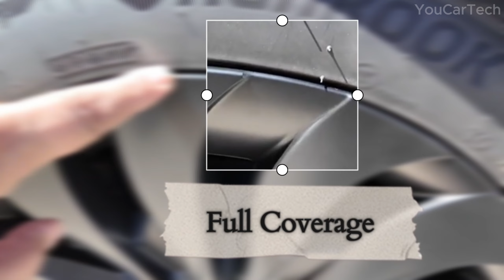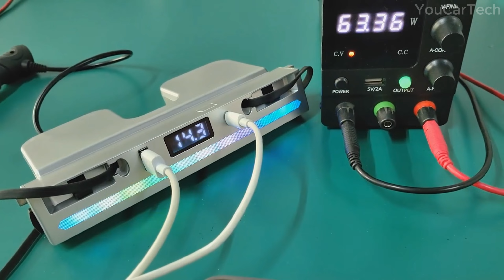Upraise Your Tesla Model 3 Highland with Accessories and Mods You Actually Need!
Wondering how to take your Tesla Model 3 Highland to the next level? Start with essentials like sleek hub caps, a versatile USB hub, and durable floor mats that can handle anything. Plus, protect those door sills from scuffs while keeping your ride looking fresh. But wait—are these upgrades really necessary? Absolutely! They’re designed to boost style, convenience, and longevity, so you can focus on the road, not wear and tear.

►Let me know in comments below if we missed anything and what else you should pay attention to when choosing.

🔥HOT OFFER: Get an Awesome Discount of 20% Code: MARKUS20 (LIMITED TIME)
Premium Accessories for TESLA Models Y/X/3/S/3 Highland, Cybertruck, Rivian, Ford March-e, Volkswagen, Chevrolet. Also EV Charging.

0:34 ✅1. EVBASE 18inch Überturbine Wheel Covers Photon Wheel Caps Matte Hub Caps for Tesla Model 3 Highland 2024+
1:12 ✅2. Foronetry Door Sill Protector Set of 12PCS for 2024 Tesla Highland Model 3
4:53 ✅3. Foronetry Center Console Organzier Tray Kit of 7PCS for Tesla Model 3 Highland 2024
6:29 ✅4. Foronetry All Weather Floor Mats Set of 6 PCS for 2024 Tesla Model 3 Highland
8:34 ✅5. Alopee USB Hub for 2024 Model 3 Highland
9:15 ✅6. TPARTS Flexible Silicone Frunk LED Strip for Tesla Model 3 Highland 2024
10:09 ✅7. TPARTS Silicone Center Console Cup Holder Insert for Tesla Model 3 Highland 2024

Here are even more mods for your Tesla!